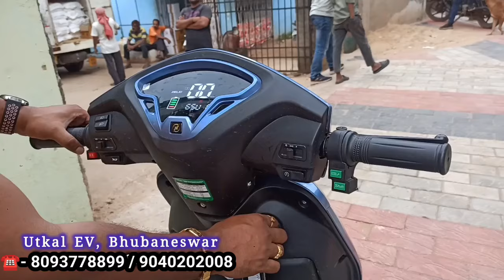ଓଡ଼ିଶାରେ ପ୍ରଥମ ୧୦ କୁଇଣ୍ଟାଲ ମାଲ ଟାଣୁଛି ଇଲେକ୍ଟ୍ରିକ ସ୍କୁଟି ! Utkal Ev Bhubaneswar ! Electric scooty